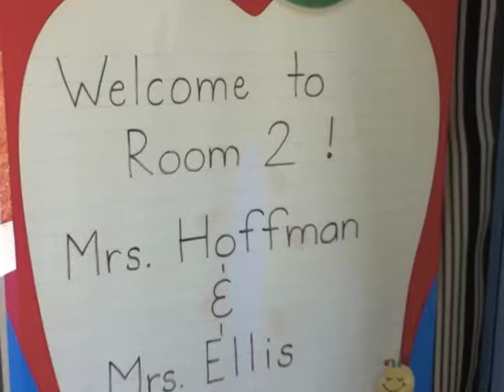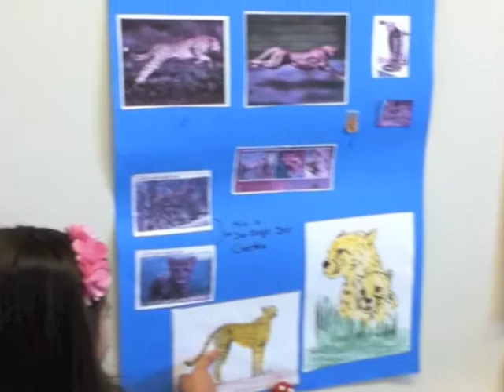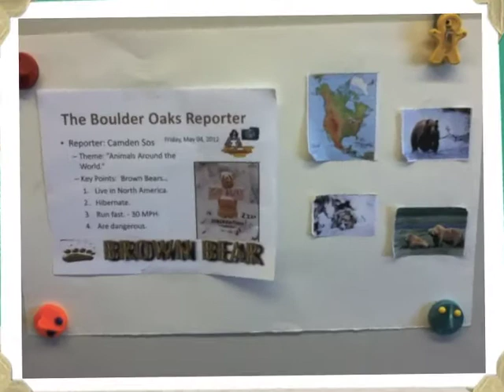22 - 1st grade BOES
Boulder Oaks 1st Grade Classroom Presentations